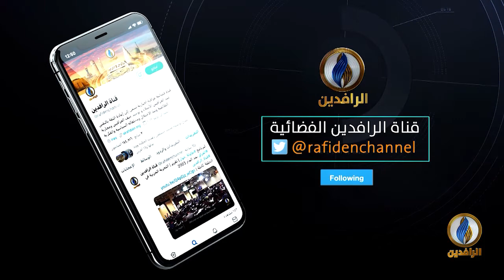مقاصد | العقيدة وتطبيقاتها العلمية.. مع د. عمر عبد العزيز القرشي